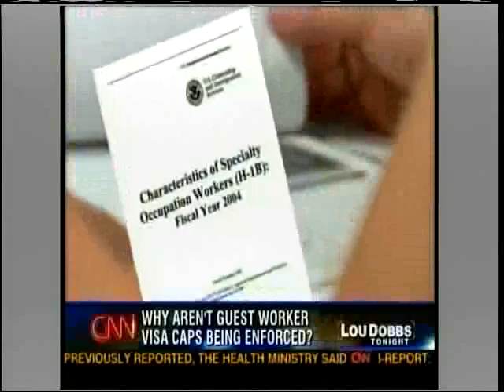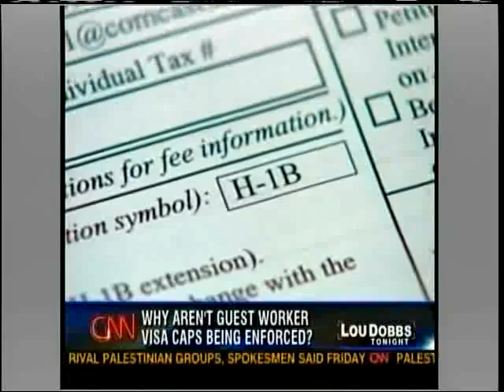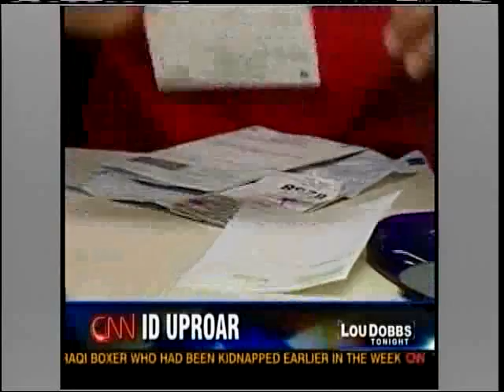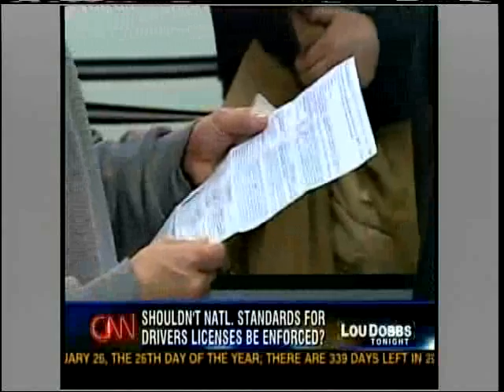CNN: U.S. Customs and Immigration Services Lies and Cheats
Tucker: The number of H1B visas an existing guest worker program for skilled workers is capped by Congress at 65,000. Another 20,000 foreign students ...are also eligible for the visa.
That's 85,000 visas a year. But the United States Citizenship and Immigration Service approved 116,927 applications in 2005. It approved 130,497 in 2004.
Ron Hira, RIT: There's been a pattern by the administration to -- to keep...this data that they don't particularly want out bottled up, and we've seen this with the Commerce Department [Gutierrez] offshoring report...
Dobbs: And this Congress...has an absolute responsibility to ask, why aren't immigration laws being enforced? Why aren't the laws passed by this Congress being enforced? And the American people need to ask why does neither Congress nor the executive branch fulfill their duties, their constitutional duties? -- It is remarkable what is happening in this country. It is on the verge of tragic.